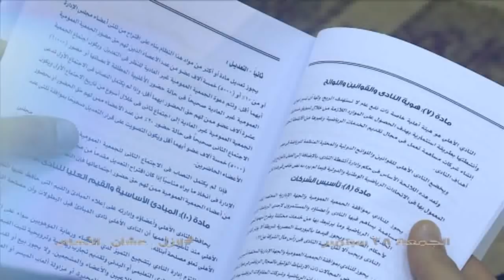الخطيب: حق النادي_الأهلي علينا اننا ننزل ونشارك عشانه